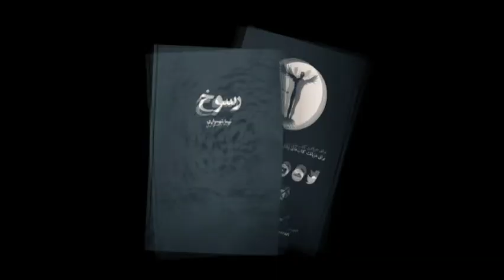کتاب ممنوعه - رسوخ - اثر نیما شهسواری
آدمی آمده است تا همه چیز را مالک شود

ندای دنباله‌داری او را فرا می‌خواند به مالک شدن

به مالک بودن

او مالک زمین است

او مالک بر جاندارگان است

و بیچاره انسان که در تمنای این مالکیت جان را درید

و به سر آخر تمام دریدن‌ها دریافت

خویشتن را دریده است

برای دریافت کتاب‌ها و ارتباط با ما از طرق زیر ما را دنبال کنید